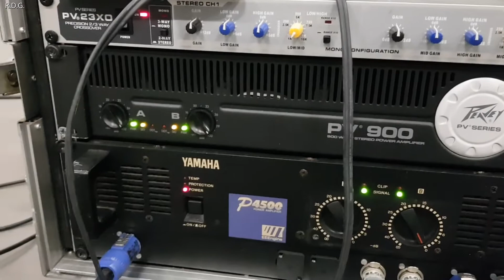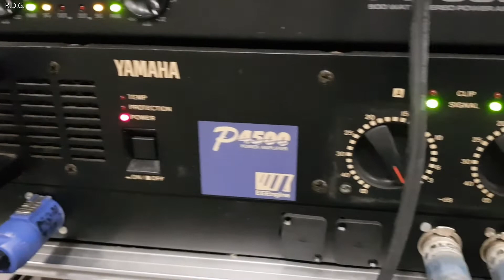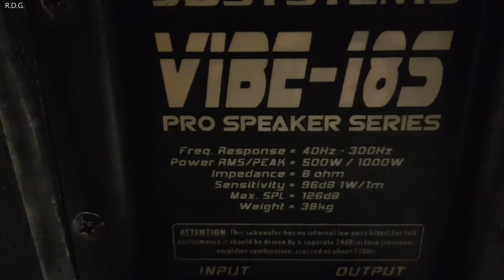💪🏼JB Systems Vibe 18S💪🏼P.A Speaker Test Sound Setup Power Dynamics PD15 Peavey PV900 Yamaha P4500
Speaker PA Setup Test.

2 × RD Power Dynamics PD15 Fullrange Speaker
2 × JB Systems Vibe 18S passieve subwoofer.
1 × PEAVEY PV-23XO 2 Stereo / 3 Mono Electronic Crossover (PV23XO).
1 × Peavey PV 900 eindversterker (Voor de Toppen).
1 × Yamaha P4500 (Voor de Bassen).
1 × Flightcase met optie voor mengpaneel inbouw.
1 × Patchpaneel en alle benodigde kabels zijn aangesloten.
1 × Powercon.
2 × Speakon Kabel 15 meter NL4.
2 × Speakon kabel NL2 doorlus naar topppen.

Yamaha P4500.

2ch Power Amplifier.
Power capacity 2x 460w @8Ω (stereo), 1240 watts into 8Ω (mono).
Frequency bandwidth 20Hz~20kHz.
db calibrated input attenuators.
EEEngine Technology reducing power consumption and heat generation.
Dimensions WxHxD 480x88x455mm.
Weight 16kg.

Peavey PV 900 eindversterker.

Professionele eindversterker, met 2 x 300 watt over 4 Ω.
2 geïntegreerde 150 Hz scheidingsfilter.
300 W RMS per kanaal over 4 Ω, 180 W RMS per kanaal over 8 Ω.
600 W RMS over 8 Ω in brug.
LED-display voor ingangssignaal, DDT en gebruik.
Twee geïntegreerde 150 Hz scheidingsfilters.
40 Hz laagdoorlaatfilter.
Niveau-instelling per kanaal.
Ventilator met 2 snelheden en Turbo V-Cooling-technologie.
DDT-luidsprekerbeveiligingsschakeling.
2 HE.

PEAVEY PV-23XO 2 Stereo / 3 Mono Electronic Crossover (PV23XO).

FEATURES:
24 dB filters and mute switches.
Fully-adjustable crossover frequencies and levels.
XLR input and output connectors.
Internal power supply.
2-way stereo or 3-way mono.
SPECIFICATIONS:
Channel Gain Control: 0 to +12 dB.
Low Frequency Level Control: -∞ to +6 dB.
High Frequency Level Control: -∞ to +6 dB.
Distortion: Less than 0.02% THD @ +4 dBu, @ 1 kHz.
Hum and Noise: Crossover controls set @ 1 kHz, all level controls set at 0 dB; 22 Hz to 22 kHz, unweighted gain @ 0dB(ref +4dBu) - 90dB.
Low Frequency Output: -86 dBu below 80 dB.
High Frequency Output: -84 dBu below -78 dB.
Maximum Input Level: +14 dBu, (channel gain @ 0 dB input level controls set at 0 dB) +22 dBu.
Maximum Output Level: +22 dBu, unbalanced +28 dBu, balanced.
Input Impedance: 10 k ohms unbalanced.
Inputs: XLR Balanced.
Outputs: XLR Balanced.
Power Requirements: 120V AC, 50/60 Hz, 20 watts.

JB Systems Vibe 18S passieve subwoofer.

stevige, houten MDF klankkast.
harde polyurethaan verf "voorkomt krassen"
hoge belastbaarheid 18" woofer met ALU frame.
ingebouwde 35mm tussenpaal-adapter.
dubbele vergrendelbare speakerconnector-aansluitingen.
stevige ingebouwde handvaten.
stevige rubberen voeten.
maximale belastbaarheid: 500W RMS (1000W piek).
impendantie: 8 Ohm.
gevoeligheid: 96 dB 1W/1m.
frequentiebereik: 40 - 300 Hz.
maximum SPL: 126 dB.
afmetingen: 650 x 550 x 510mm (HxWxD).

RD Power Dynamics PD15 Fullrange Speaker.

Power rms: 400W.
Peak power: 1000W.
Magnet weight: 60 oz
Woofer: 15".
Impedance: 4 Ohms.
Frequency response: 40Hz-18kHz.
SPL @ 1W/1m: 98dB +/-2dB.
Woofer met grote magneet.
Diepe bass.
Pure-Titanium driver.
Lineair frequentiebereik.
Slagvaste composiet behuizing.
Regelbare Line uitgang.
XLR- en RCA Line ingangen.
Ergonomisch gevormde handgreep.
Tophat.

Music is Only to suport and Promote.